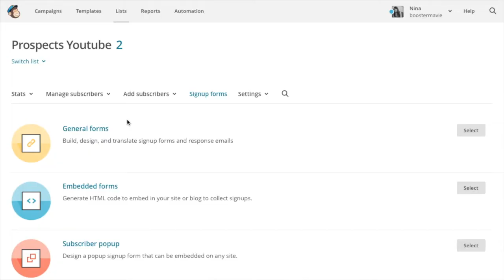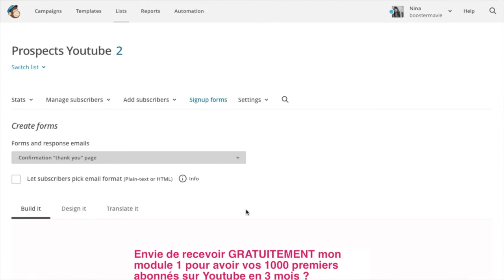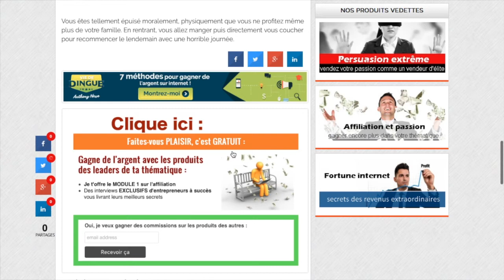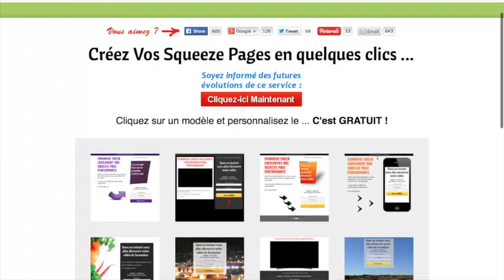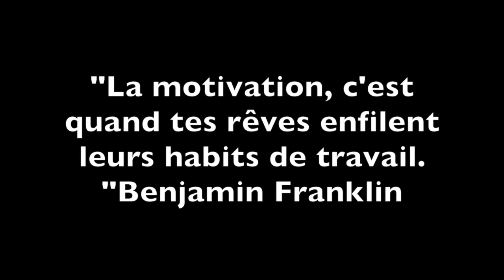Comment récolter des ADRESSES EMAILS ? 6 méthodes